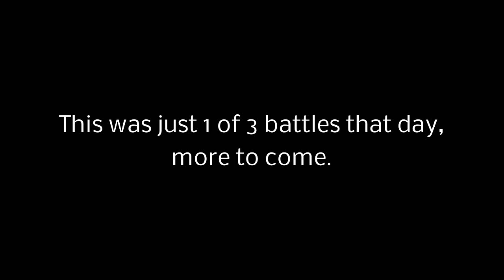Airsoft War Part 1 of 3 Smokies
Good times with good friends and good food. After all the turkey dinners over the holidays it was time to get out and run around a little bit, and it's even more fun with an Airsoft gun in your hands.